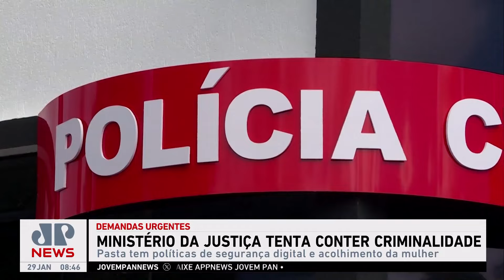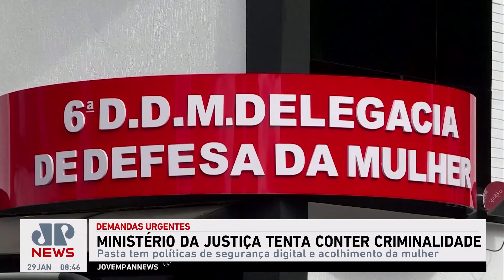Amanda Klein e Dantas analisam demandas do Ministério da Justiça para tentar conter criminalidade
O Ministério da Justiça e Segurança Pública busca conter a criminalidade no Brasil, algo tido como prioridade neste começo de 2024. Demandas urgentes são discutidas para colocar em prática. Amanda Klein e Claudio Dantas analisaram. Assista ao Jornal da Manhã completo